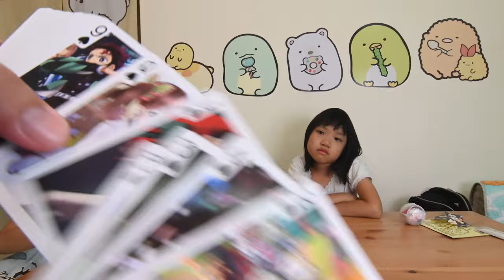九月第一週抽抽樂_鬼滅之刃樸克牌_在我生命中的每一天_200906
2020年9月第一週抽抽樂